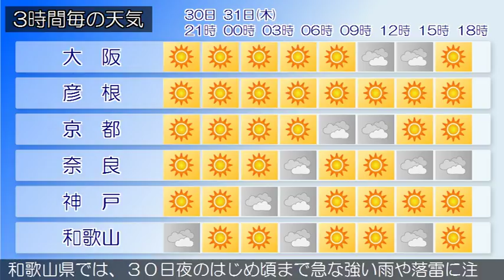2017/08/30 近畿地方の天気予報 夕